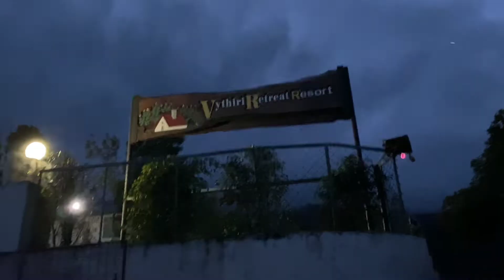വയനാട് വൈത്തിരി റിസോർട്ടിൽ അന്ന് രാത്രി സംഭവിച്ചത് | Episode #4🥰